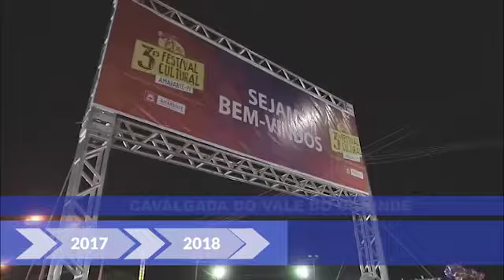Prefeitura de Amarante posta vídeo em homenagem ao aniversário da cidade